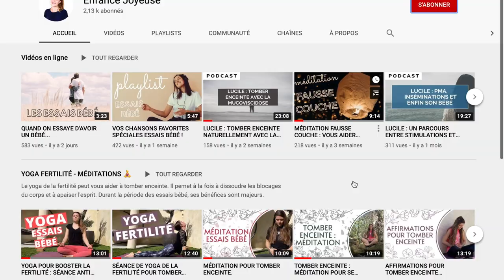5 ALIMENTS À ÉVITER QUAND ON VEUT TOMBER ENCEINTE.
Souvent, on parle de ce qu'il faut manger pour soutenir sa fertilité. D'ailleurs j'ai fait une vidéo à ce sujet que je vous invite à découvrir

Pourtant, il y a aussi certains aliments à éviter au maximum ! À force d'en consommer, vous augmentez vos risques d'inflammation ou de déséquilibres par exemple.

Pour découvrir de quels aliments je parle, rendez-vous dans la vidéo !